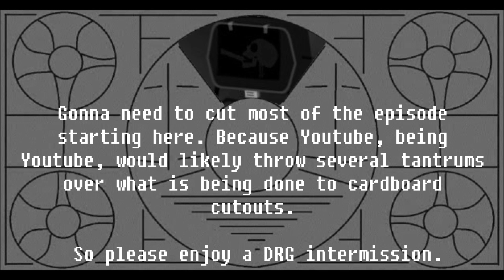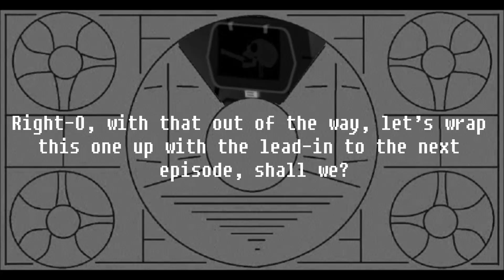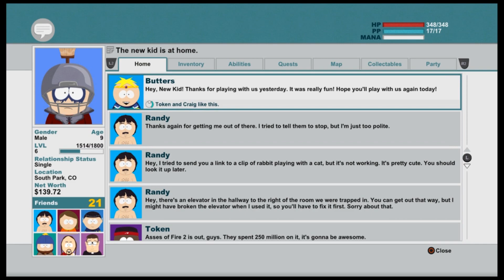SP TSOT: "Mothership Moo"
Rather short one. Kinda got back into Stick of Truth at the same-ish time as Imaginators, and the level... Well, there'll be more of the next section of the game, at least.